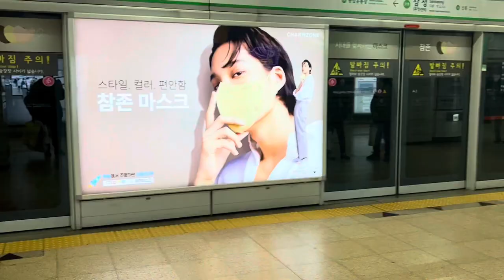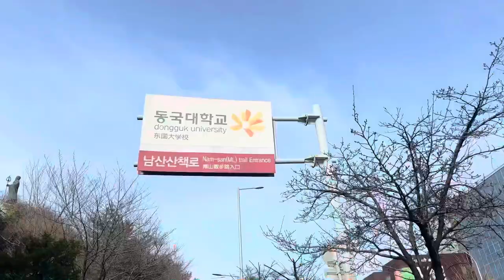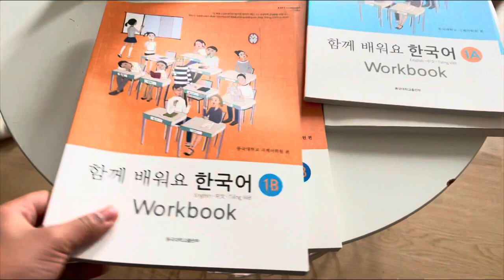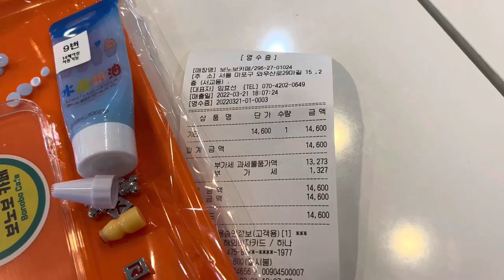A Few Days In My Life Vlog 🇰🇷| COEX, LOTTE Tower, Dongguk Uni, Hongdae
Welcome to ep4 of “Branden in Seoul”!!

Today im showing you guys a couple of days in my life. I went to COEX and did some shopping and I also visited LOTTE WORLD Tower. I also show you guys my first day of korean classes at Dongguk University. By the time I’m uploading this its week 3 of classes. I hope you enjoy todays vlog. If you have any questions let me know down below.